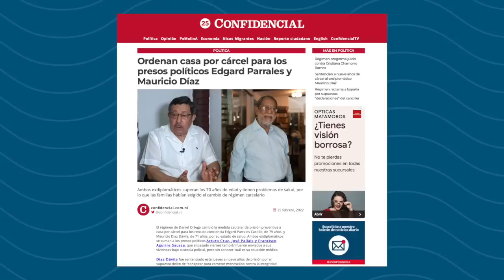Victoria Cárdenas: La farsa judicial contra Juan Sebastián Chamorro y otros presos políticos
La justicia del régimen orteguista declaró culpable a siete reos políticos: Juan Sebastián Chamorro, Arturo Cruz, Tamara Dávila, Violeta Granera, José Pallais, Félix Maradiaga y José Adán Aguerri, en un juicio que se prolongó por siete días, con audiencias diarias de entre cinco hasta 12 horas. El juez orteguista Félix Ernesto Salmerón Moreno, del Juzgado Quinto de Distrito Penal de Juicio falló en contra de los acusados por el supuesto delito de “conspiración para cometer menoscabo a la integridad nacional en perjuicio del Estado de Nicaragua y de la sociedad”.

La Fiscalía pidió 13 años de cárcel para Chamorro, Pallais, Maradiaga y Aguerri; nueve años para Cruz; y ocho años para Granera y Dávila. El Ministerio Público exigió, además, la inhabilitación a cargos públicos para todos los imputados en el juicio realizado en la Dirección de Auxilio Judicial, conocida como El Chipote.